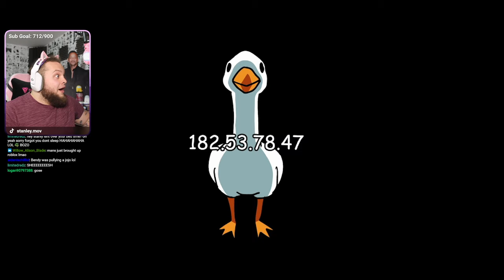Stans IP is leaked